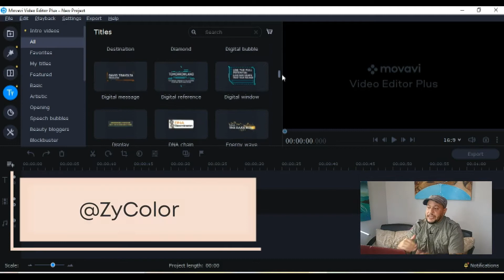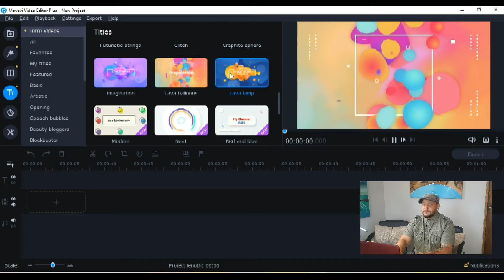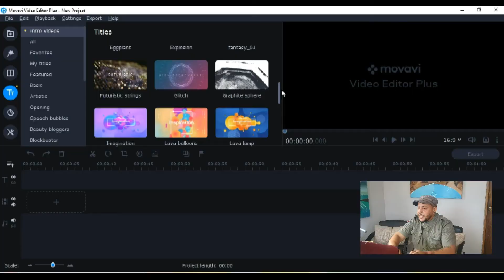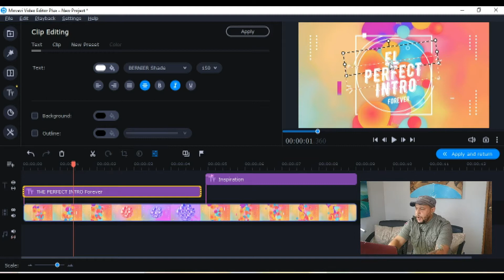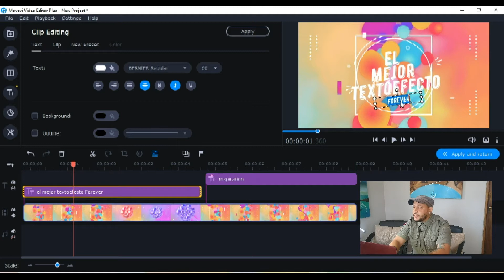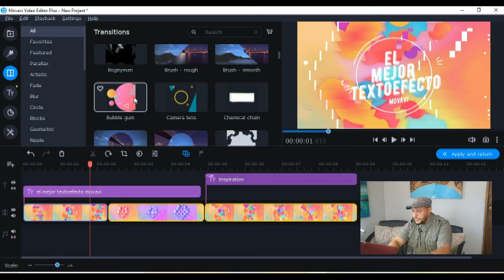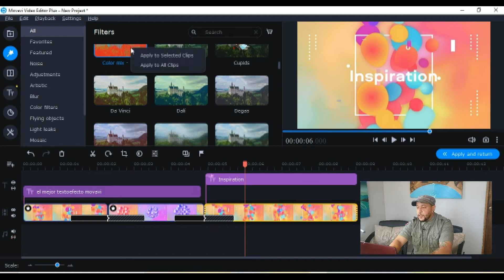CREA una INTRO Movavi 2021 facil ⚡ RAPIDA con texto VIDEO 🚨 LAVA INTRO PACK. Texto EFECTOS 📌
En este video te enseñamos a como hacer texto intro con MOVAVI video editor plus. Tambien te demos la introducion al nuevo. LAVA INTRO PACK de movavi. Haz intro epicamente espectaculares. El mejor deitor de video para tus videos de youtube. Recomendado por los mejores youtubers. SHOUT-OUT del dia. MALOG_0521pro movavi lavaintropack editordevideo Este canal es de ENTRETENIMIENTO y EDUCACION. Comparto informacion del entretenimiento, te doy ideas y estrategia de manejo youtube, seo y editores. Movavi Video Editor plus 2020
Movavi Effect Pack